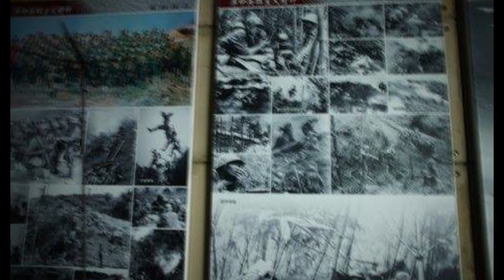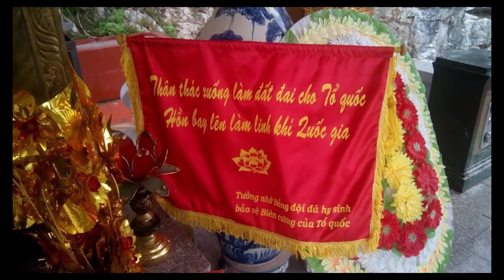Trận chiến đồi 211 (tiếp theo và hết)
Win win Việt Nam trân quý tặng các anh video này như lòng biết ơn sâu sắc, bởi cảm nhận được chúng tôi còn nợ các anh, món nợ không dễ gì trả được. Đối với người hi sinh và cả đối với những người đang sống. Món nợ như nặng hơn vì phải mang thêm cho những kẻ xuyên tạc vì thiếu hiểu biết hay vì bất cứ lý do gì.